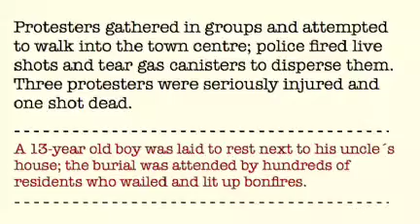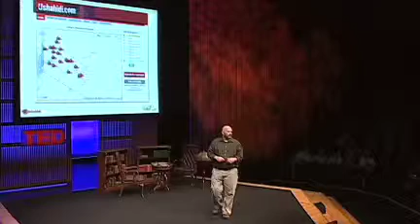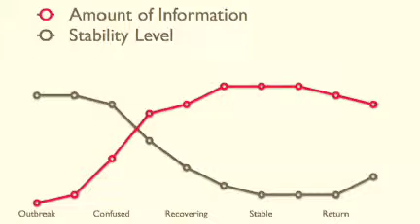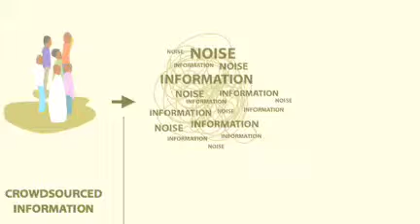Erik Hersman -- How texting and GoogleMaps helped Kenyans survive crisis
TED2009 and Senior Fellow Erik Hersman presents the remarkable story of Ushahidi, a GoogleMap mashup that allowed Kenyans to report and track violence via cell phone texts following the 2008 elections, and has evolved to continue saving lives in other countries.